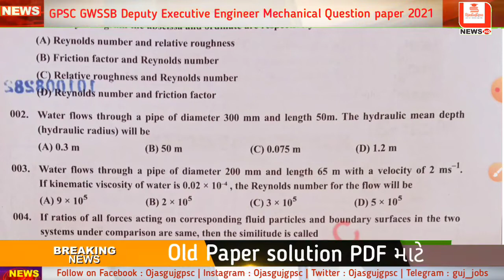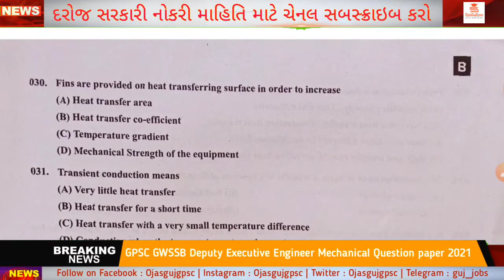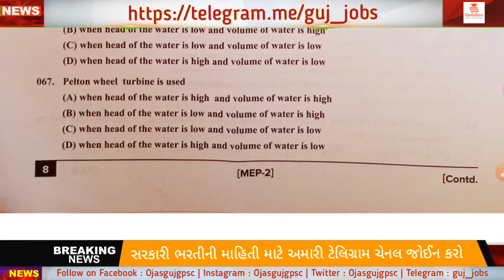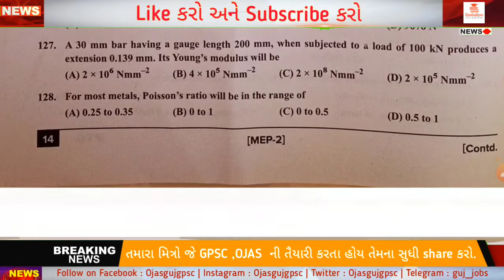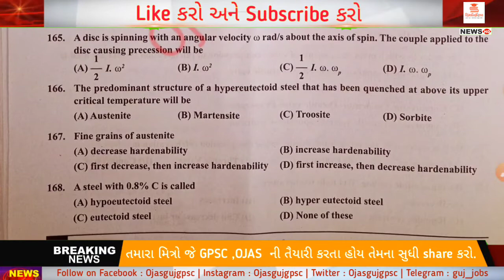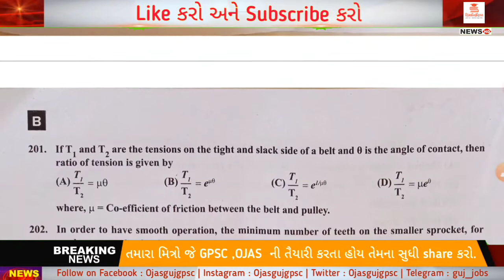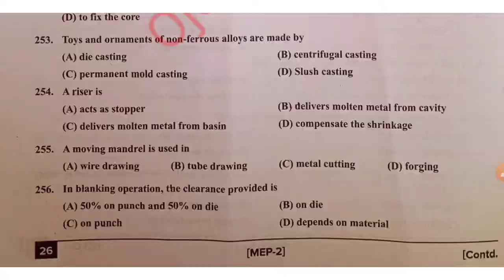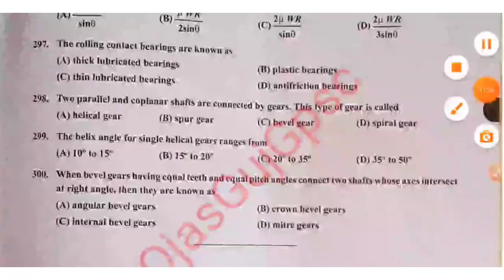GPSC GWSSB mechanical paper 2 2021 | gwssb deputy executive engineer mechanical paper 2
In this video we will discuss about Gpsc GWSSB deputy executive engineer mechanical exam held on 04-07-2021.Here we discussed and analysis of  Paper 1 of this exam.